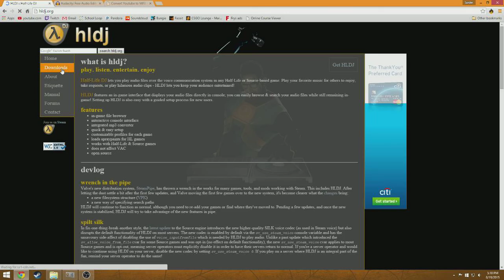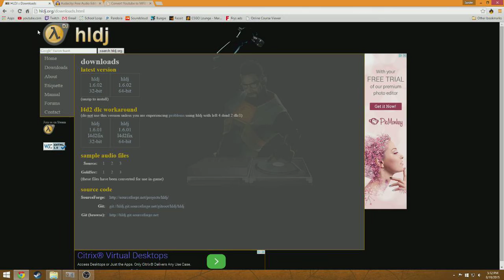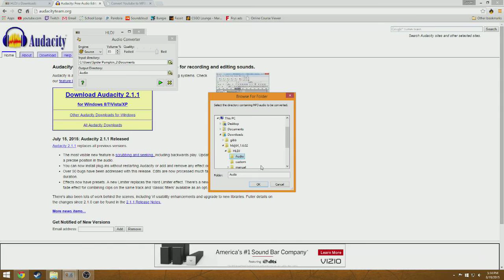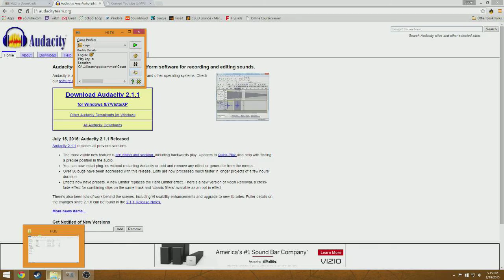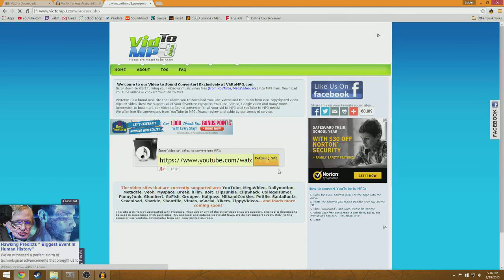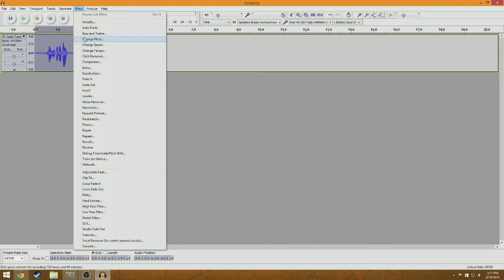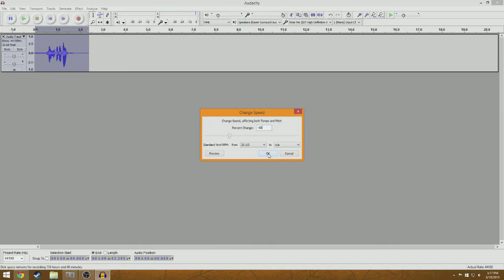Counter-Strike: Global Offensive - HLDJ Tutorial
In this video I show you how I install and use HLDJ. If you are unaware of what HLDJ is I recommend you set it up because it makes CS just more fun of a game to play when you can add music or sound effects. NO YOU CAN NOT GET BANNED FROM THIS IT WILL ONLY KICK YOU UNLESS YOU ARE ON PRIVATE SERVERS.